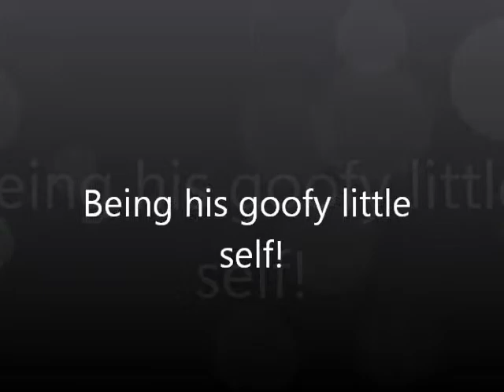Dante's Entry to teamtikaani1's Contest